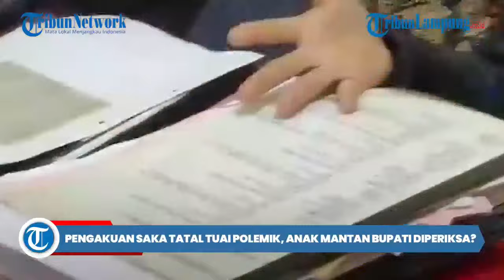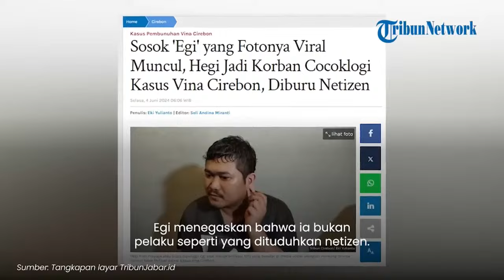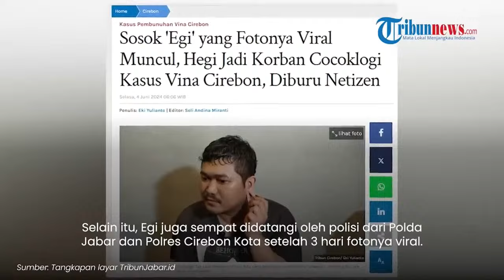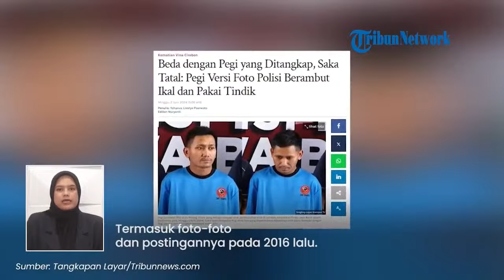Ada Sosok Egi Lain Datangi Polisi, Mengaku Tak Kenal Vina dan Eky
TRIBUN LAMPUNG - ada sosok egi lain datangi polisi, mengaku tak kenal vina dan eky